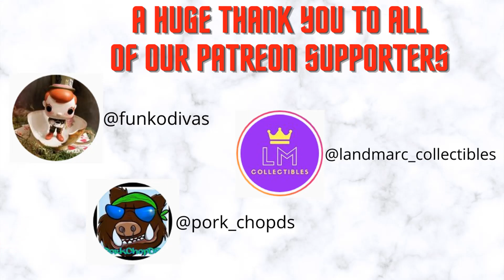Funko Mystery Box Battle Tuesday - LSAPC vs Iconic Odd - Who's getting punished?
Want to send something? Our shipping (not residential) address is:
LSAPC
2917 Cook Road
Saint Joseph, MO 64506